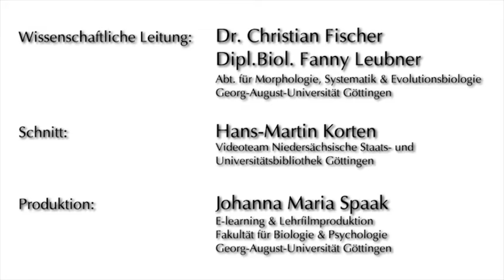Teil 6 Präparation Kurstag Amphibia Urogenitalapparat Weibchen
Teil 6 der Reihe zur Präparation der Agarkröte bzw. zum Kurstag Amphibia. Bufo marinus Agarkröte